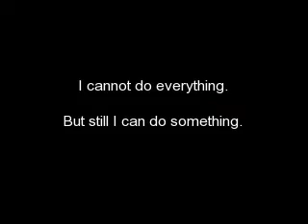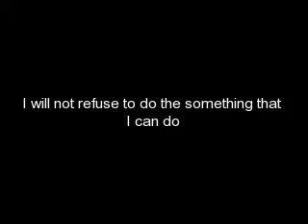Volunteer Abroad Ghana Children Orphanage Orphans Programs Missions with Abroaderview.org